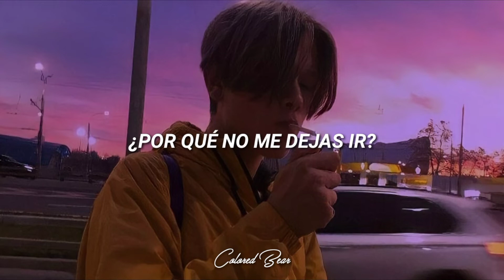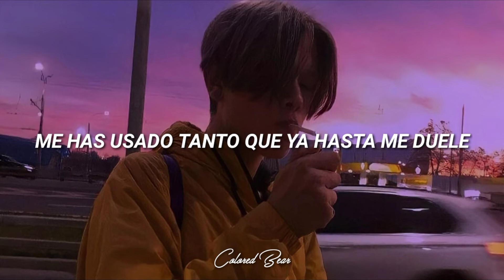Lagos feat. Lasso - Julia [Letra]•